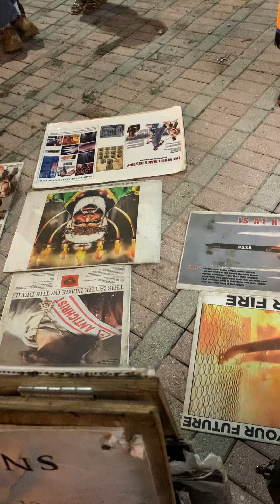You Have To Worship The Son Cleave To Him First